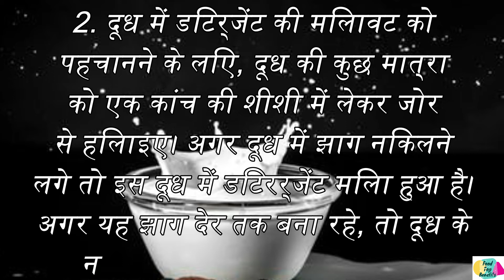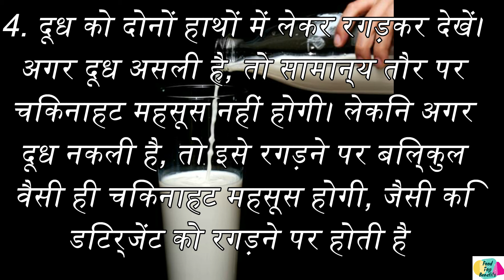Is the milk you are drinking adulterated? These tips will help you identify | Food Top Benefits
आप जो दूध पी रहे हैं, वह मिलावटी तो नहीं? पहचानने में मदद करेंगे ये टिप्स

1. सबसे पहले दूध में पानी की मिलावट को परखने के लिए किसी लकड़ी या पत्थर पर दूध की एक या दो बूंद गिराइए। अगर दूध बहकर नीचे की तरफ गिरे और सफेद निशान बन जाए तो दूध पूरी तरह से शुद्ध है ।
2. दूध में डिटर्जेंट की मिलावट को पहचानने के लिए, दूध की कुछ मात्रा को एक कांच की शीशी में लेकर जोर से हिलाइए। अगर दूध में झाग निकलने लगे तो इस दूध में डिटरर्जेंट मिला हुआ है। अगर यह झाग देर तक बना रहे, तो दूध के नकली होने में कोई संशय नही है।
3. दूध को देर तक रखने पर, असली दूध अपना रंग नहीं बदलता है। जबकि दूध अगर नकली है, तो वह कुछ समय बाद पीला पड़ने लगेगा।
4. दूध को दोनों हाथों में लेकर रगड़कर देखें। अगर दूध असली है, तो सामान्य तौर पर चिकनाहट महसूस नहीं होगी। लेकिन अगर दूध नकली है, तो इसे रगड़ने पर बिल्कुल वैसी ही चिकनाहट महसूस होगी, जैसी कि डिटर्जेंट को रगड़ने पर होती है।